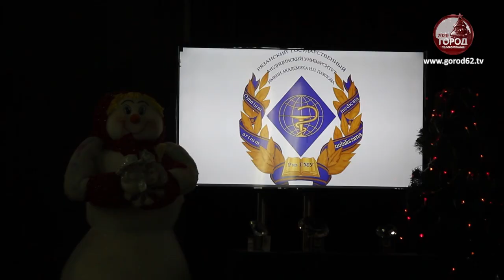КВН в РязГМУ